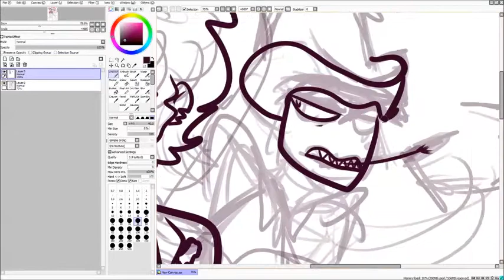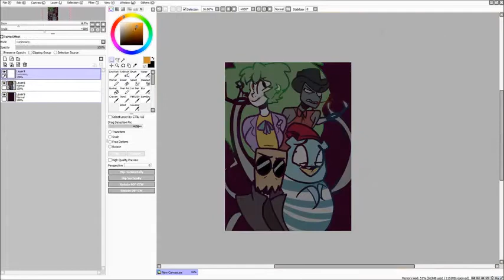Villainous - Inktober #23 - Diet SpeedDraw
Saw an interview with Alan talking about the crew's basis'.. So i drew them as their inspirations!